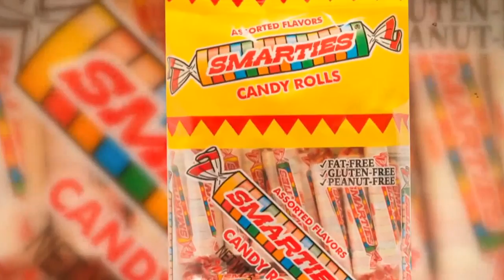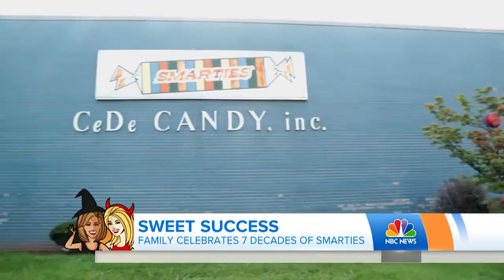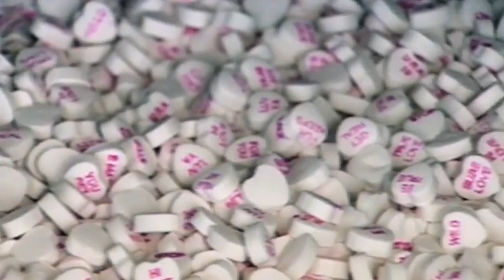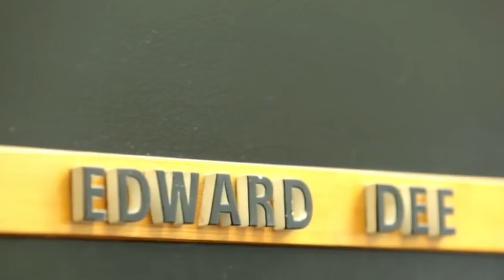The Untold Truth Of Smarties Candies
Smarties are some of the simplest and cheapest candies around, so you have probably found yourself eating them many times over the years. The colorful bite-sized candies have been essentially made the same way since the beginning back in the 1940s, and the business remains family-owned after all these years. While there is plenty of candy that might taste different than it did when you were a kid, Smarties have remained the same. From the benefits of working for the company to the most important day on the Smarties calendar, let’s take a look at the untold truth of Smarties candies.

Company roots | 0:00
The Canadian name | 1:15
Massive numbers | 2:06
The importance of Halloween | 2:46
Women in charge | 3:40
Just five ingredients | 4:30
Made without liquid | 5:02
Vegan and gluten-free | 6:10
Sweet to employees | 7:11
A rare family business | 8:20
Third generation innovation | 9:32
Other products | 10:47